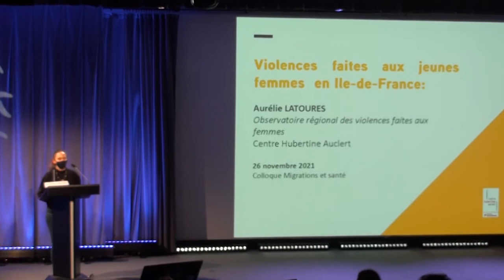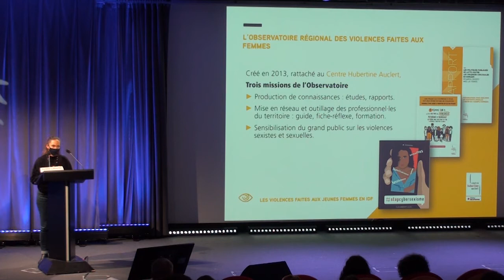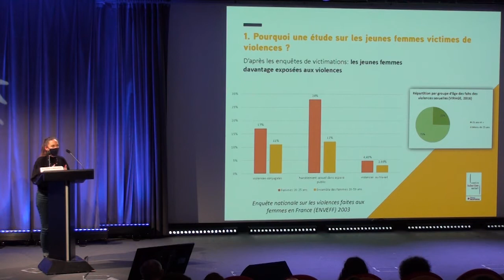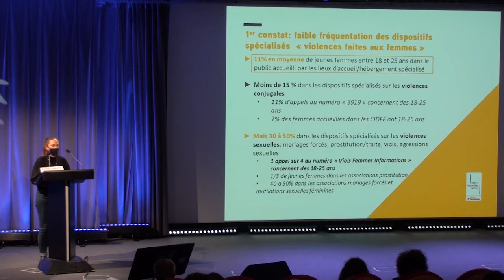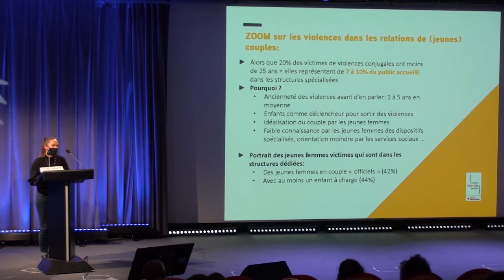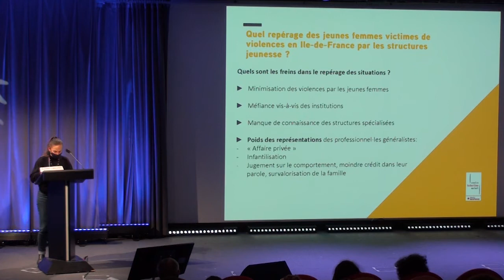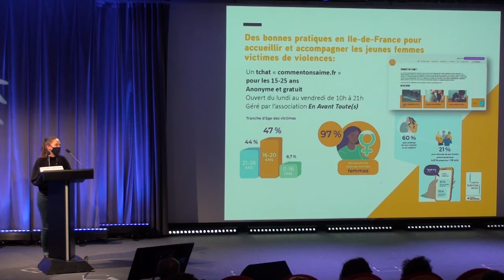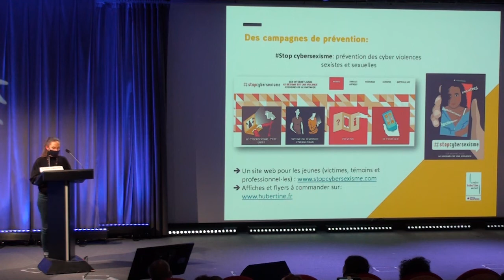26 nov 2021 : Aurèlie LATOURES 4/7, Situations et parcours des jeunes femmes victimes de violences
Journée d’étude du 26 novembre 2021

FEMMES : VIOLENCES SUBIES & DROIT D’ACCÈS AUX SOINS
Organisée par Migrations Santé France en partenariat avec le Cité de la Santé

Programme de la journée à l’auditorium de la Cité des Sciences et de l’industrie

10h - 10h30
Allocutions d’ouverture
Mohamed EL MOUBARAKI, professionnel de la santé, président de Migrations Santé France

10h30 – 12h30
Modérateur : Bernard El GHOZI, médecin de santé publique CRETEIL SOLIDARITE-Réseau de santé/Centre territorial de ressources « santé et vulnérabilité », membre du CA de Migrations Santé France

INTERVENANTES
Femmes étrangères victimes de violences : un parcours semé d’embûches

VIDEO 1/7
Leila FERDJANI, Juriste & coordinatrice des stages de responsabilisation des auteurs de violences conjugales, CIDFF 92 Nord
Parcours de sortie des violences : quelle coordination entre les acteur.rice.s de terrain

VIDEO 2/7
Sofia OUAKKA, Directrice Générale Adjointe Pôle Prévention, Cohésion et Solidarités, la Courneuve
Les défis médicaux face aux violences faites aux femmes en temps de COVID-19 : retours sur 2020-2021

VIDEO 3/7
Noémie ROLAND, médecin généraliste, spécialisée dans la prise en charge des femmes victimes de violences - Maison Des Femmes de Saint Denis

14h – 16h45
Modérateur : Yassine CHAIB, sociologue, Inspecteur de la Jeunesse et des Sports, membre du CA de Migrations santé France

INTERVENANT.E.S
Situations et parcours des jeunes femmes victimes de violences 18-25 ans : des jeunes hors radar

VIDEO 4/7
Aurelie LATOURES, chargée d’études Observatoire régional des violences faites aux femmes Centre Hubertine Auclert

DEBATS ET TEMOIGNAGES
Comment accompagner des jeunes femmes qui ont connu dans leurs parcours de vie des carences diverses ? Peuvent-elles être en capacité, aujourd’hui d’identifier les violences subies, au quotidien, comme pas ordinaires ?

VIDEO 5/7
DEMBELE Mariam, cheffe de service socio-éducatif du Centre d’Hébergement d’Urgence & Accueil de Jour, Amicale Du Nid 93

VIDEO 6/7
Véronique Tirard-Fleury, médecin coordinateur  à l’association Comité des familles
Difficultés de l’accompagnement vers l’accès aux soins pour les femmes avec parcours migratoire, barrières linguistiques….

VIDEO 7/7 discussion et synthèse de la journée
Emile-Henri RIARD, Professeur des universités émérite (psychologie sociale clinique) Université de Picardie Jules Verne, Vice-président de Migrations Santé France

Migrations Santé France
77Bis, Rue Robespierre
93100 Montreuil
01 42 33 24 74
Association de loi 1901